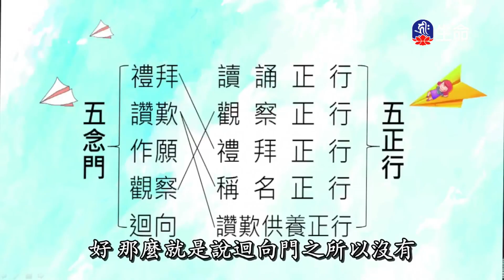0000060734_17：00_20241001_1700_1800__3600_ok_findName.ts